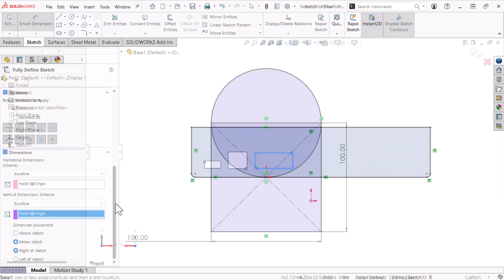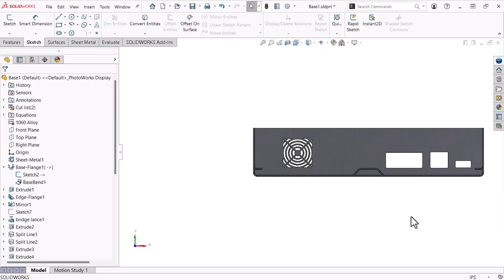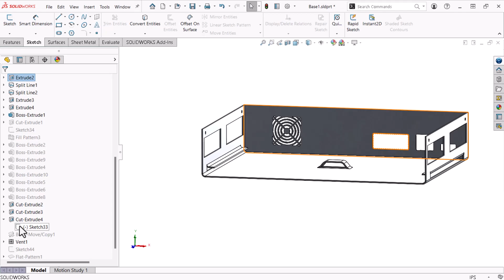The Fastest Way To Fully Define a Sketch in SOLIDWORKS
In SOLIDWORKS, we deem a sketch as "fully defined" when its relations and dimensions have complete control of its size, shape, and position. Discover how to use the Fully Define Sketch command to add relations and dimensions to a sketch automatically.